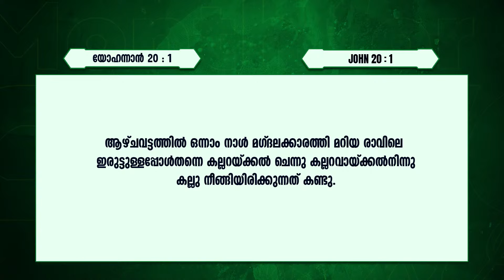യേശുവിനെ കാണാൻ ഇറങ്ങിയ മഗ്‌ദലക്കാരത്തി മറിയ || Sis. Sobha Vijayan || Sahodhari Samajam | Powervision